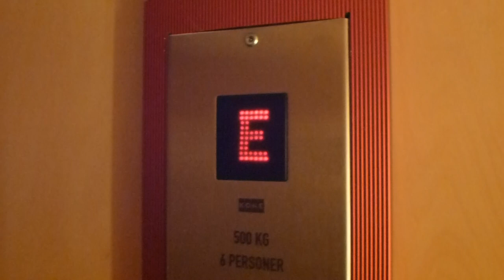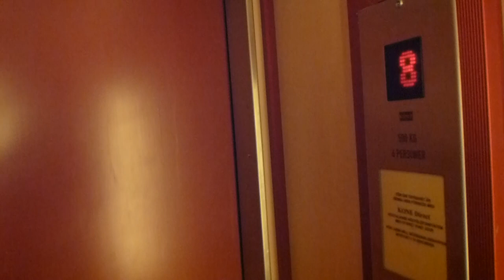KONE Mod traction elevator @ Bangatan 26